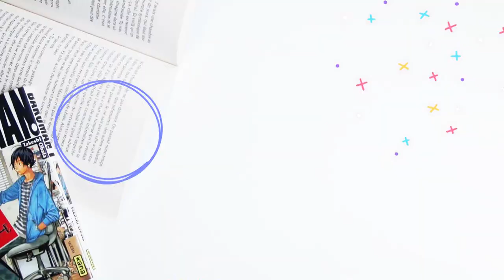Pile à lire pour cet été | Ice Cream Summer Challenge PalduICSC 🍦☀️📚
Et voilà la PAL que j'ai préparé pour le IceCreamSummerChallenge ! ☀️

Si vous souhaitez participer, vous pouvez nous rejoindre pour échanger tout au long du challenge 📚

🍦 Partout, avec les Hashtag IceCreamSummerChallenge ICSChallenge ou encore ICSC , sans oublier

- Celle qui devient le soleil de Shelley Parker-Chan

- Je suis ton soleil de Marie Pavlenko

- Brexit Romance de Clémentine Beauvais

- Le bleu ne va pas à tous les garçons de George M. Johnson

- Exctincta de Victor Dixen

- 100 000 canards par un doux soir d'orage de Thomas Carreras

- Les belles vies de Benoît Minville

- Tour B2 mon amour de Pierre Bottero

- Nick et Charlie de Alice Oseman

- Tant qu'il le faudra de Cordelia

- Erika et les princes en détresse de Yatuu

- Fils de l'infini de Adam Silvera